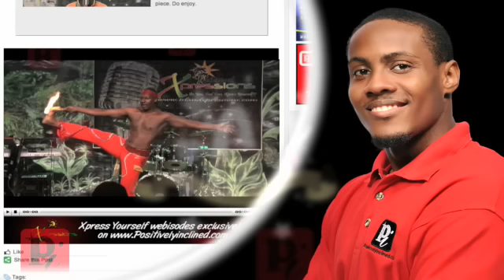Ziggy Rankin is Positively Inclined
Ziggy Rankin, Trinidadian Born Artiste/Entertainer says "It's all about a positive state of mind - everything positive - Positively Inclined." Ziggy is one of the Caribbean's most versatile entertainers with an array of accolades to prove it. Ziggy is charming, quiet and pleasant and his music is at times playful and other times serious but always a feel good vibe all around.